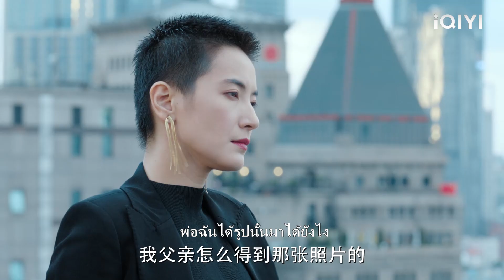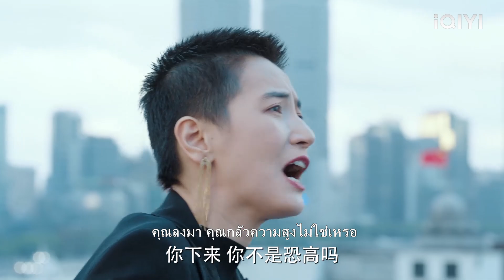ซินเดอเรลล่ากำลังจะกระโดดออกจากอาคาร แต่ซีอีโอมาถึงทันเวลาเพื่อช่วยชีวิตเธอ!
【รักนักยัยสาวนักจัดซื้อ】